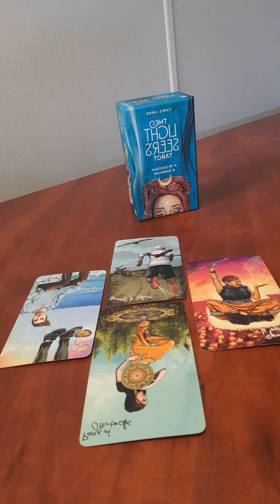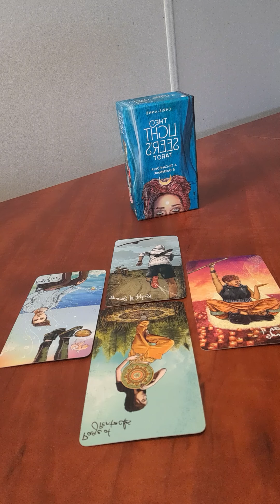#11 Sagittarius - It's not the amount of breaths we take, it's the moments that take our breath away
Deck Used – The Light Seer’s Tarot Chris-Anne